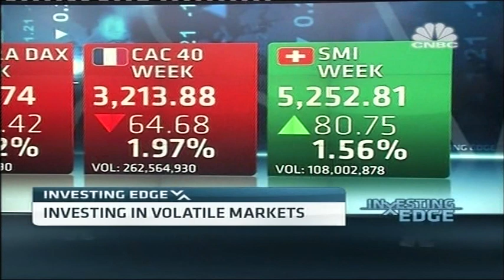Investing Edge - Gemma Godfrey gives you a head start to the trading week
Gemma Godfrey, Chairman of the Investment Committee of Credo Capital Plc, on CNBC's Investing Edge repeated throughout the weekend, August 12th - 14th 2011. Guest hosting with Louisa Bojesen. Giving investors a head start on the trading week.  Each Friday, the programme looks at the major topics that will dominate the business news agenda in the week ahead, and how they could impact trading decisions. The programme provides insight and discusses money making investments. Godfrey tackles the ban on short selling.